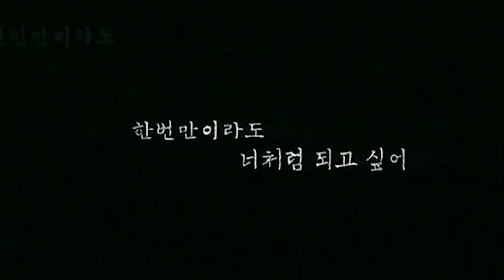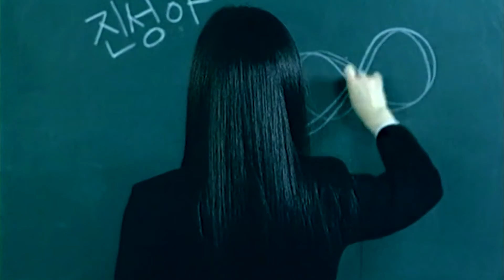Kitustrailers: WISHING STAIRS (Trailer en español)